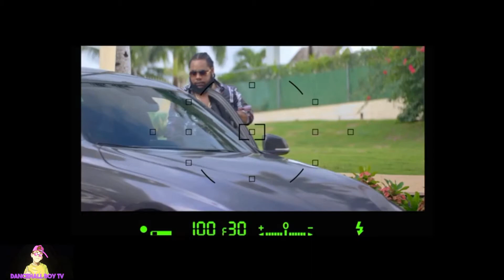squash- Maybe Target by the system for Doing This/Mackerel A So Mi